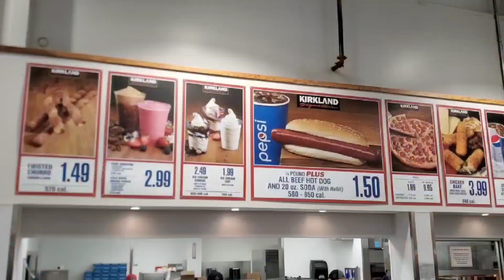Eating Everything Off The Costco Menu Mukbang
[Mukbang #26]

Today's menu is from the Costco food court. Love the fact you can feed a whole family for less than $20. Reminded me during that time I went to Costco with my grand folks. Good times👍👍👍Enjoy♥️

L👀OUT...for future cookbangs (Cooking and eating) and more family mukbangs!!!